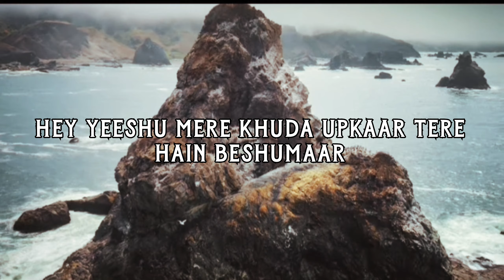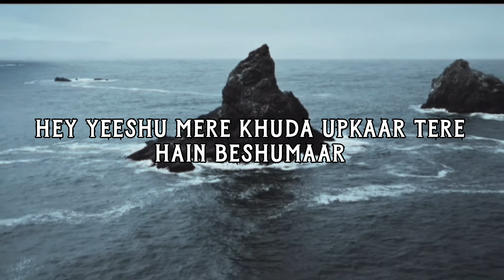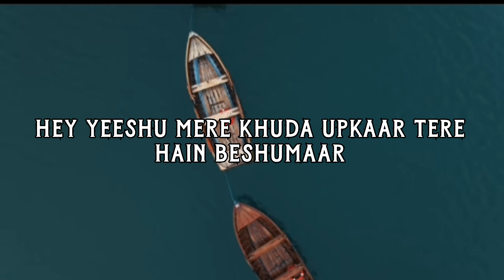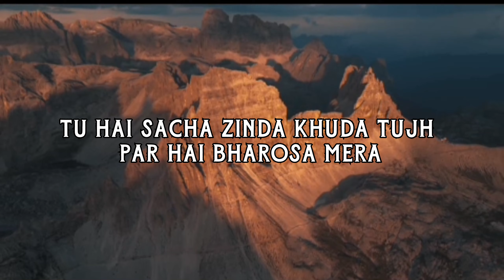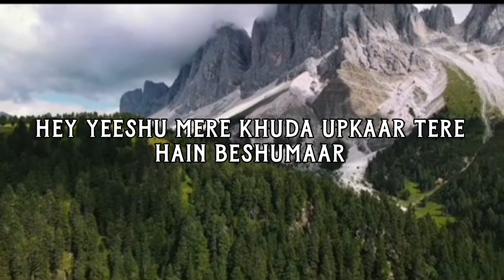Dhanyawad ke saath Hindi worship song || Shirin George || with Lyric